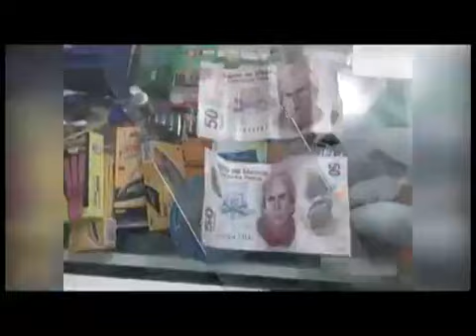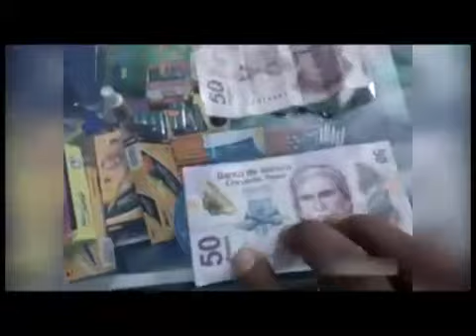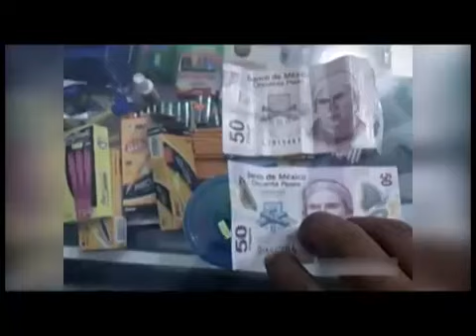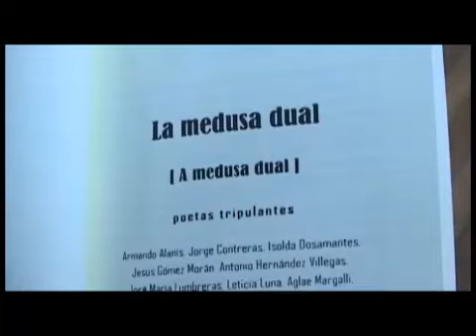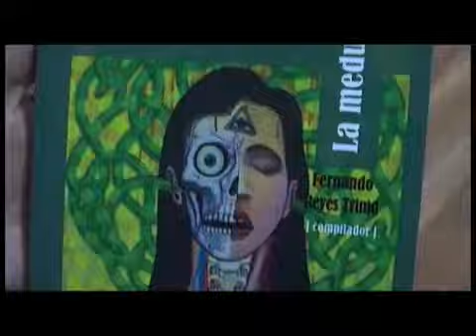NOTICIERO EMISIÓN MATUTINA 15 DE DICIEMBRE DEL 2017